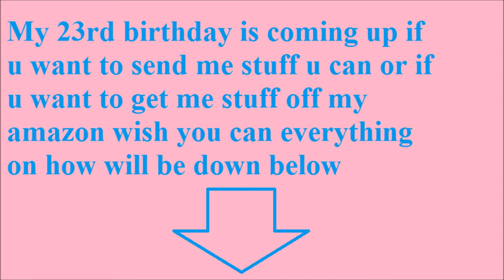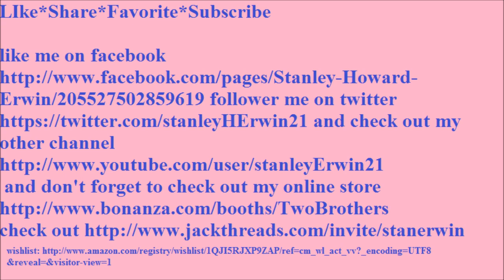My Birthday is about here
Amazon Wishlist